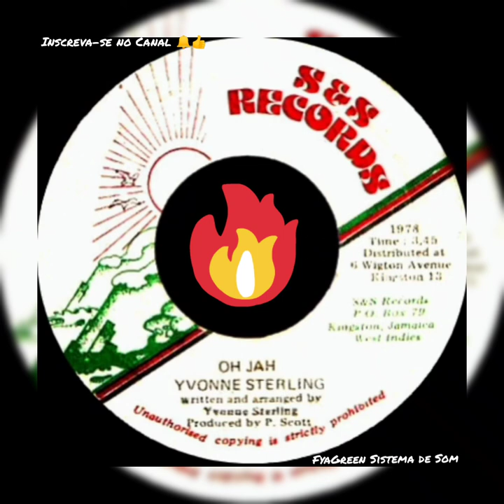Yvonne Sterling / Oh Jah / Roots1978 / Reggae Music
Selo:S & S Records

Formato:Vinil 7"

País:Jamaica

Lançado:1978

Genre:Reggae

Estilo:Roots Dub